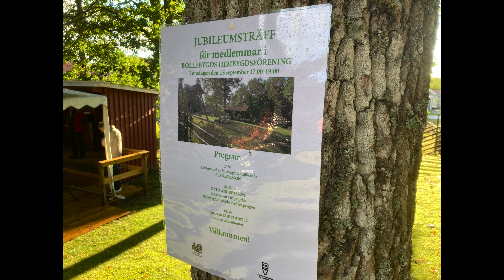JUBILEUMSTRÄFF hos Bollebygds Hembygdsförening 20220919